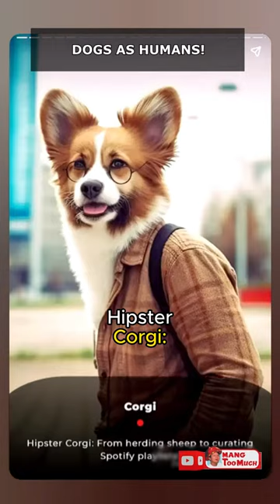DOGS REIMAGINED AS HUMANS!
From hipsters to heroes, we've reimagined your favorite dog breeds as humans. Don't miss this whimsical, AI-generated journey through man's best friend's alternate universe!

National Dog Day (August 26th)

Golden Retriever
German Shepherd
Pug
Corgi
Husky
Black Lab
Blood Hound
Pomeranian
Greyhound
Australian Shepherd
English Bulldog
Chihuahua
American Bully
Poodle
Rottweiler
Dalmatian